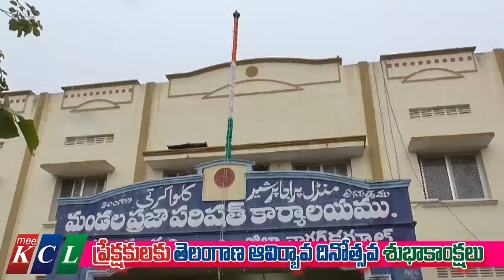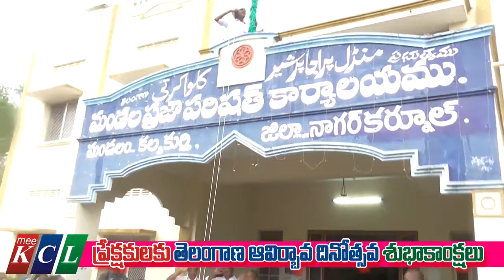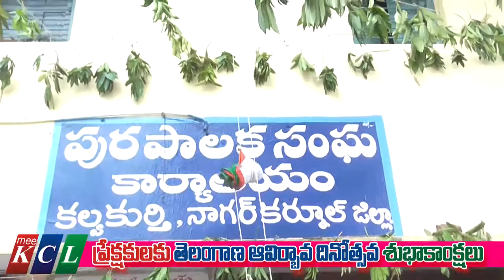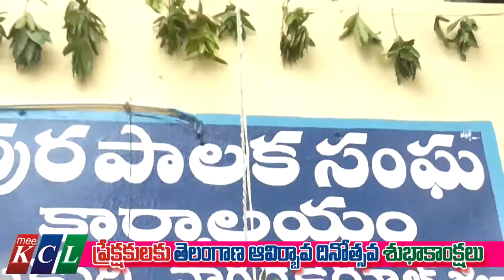Telangana Formation Day Celebrations 2018 Live...mee KCL